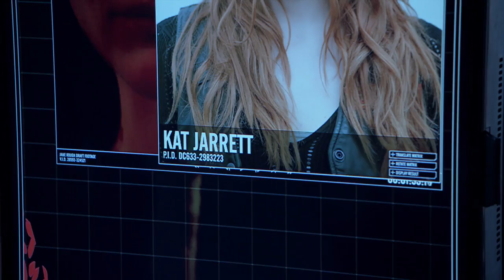Blindspot | The Complete Second Season - Leopard Tattoo | Warner Bros. Entertainment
Blindspot returns for a high-octane second season as the mystery behind Jane Doe (Jaimie Alexander, Thor films, Agents of S.H.I.E.L.D.) continues to deepen. After the shocking events in the first season finale, we learn that Jane is not who she (or Kurt Weller’s FBI team) thought she was.

Season two continues to unravel the conspiracy behind her missing identity and her former life with the shadowy organization known as Sandstorm – before joining Weller and the FBI. New faces appear on the faceless organization with the addition of Luke Mitchell (Agents of S.H.I.E.L.D.) and Michelle Hurd (Law & Order: SVU) as members of the shadowy team that initially sent Jane to the FBI. In addition, The Good Wife’s Archie Panjabi joins the second season as the head of a secret division within the NSA that’s also been tracking Jane Doe’s case from afar. With everything somehow connected to Jane and her cryptic tattoos, the riddle of clues inked in her skin and erased from her mind is more crucial than ever!

Own it on Digital Now, Blu-ray & DVD 8/8